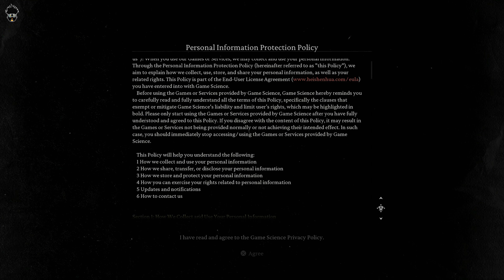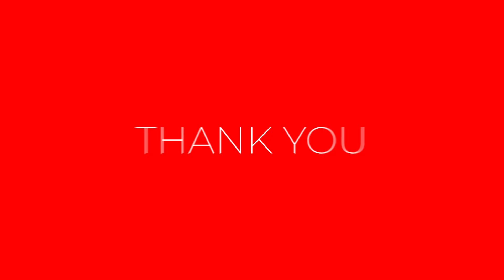Black Myth Wukong PS5 High Graphics Part 1 Gameplay No Commentary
Black Myth Wukong PS5 High Graphics Part 1 Gameplay No Commentary: Black Myth: Wukong is a 2024 action role-playing game developed and published by Game Science. The game is inspired by the classical Chinese novel Journey to the West, and follows an anthropomorphic monkey based on the character of
Sun Wukong from the novel. Black Myth: Wukong is an action role-playing game, with soulslike elements. It is played in single-player mode from a third-person perspective. It is inspired by the classical Chinese novel Journey to
the West.The player controls a monkey protagonist referred to as the Destined One, who is based on Sun Wukong from the novel The protagonist's weapon is a staff, which is based on the Ruyi Jingu Bang from the novel.
The staff can extend and shrink in size during combat.The three staff stances, which are the smash stance, the pillar stance, and the thrust stance, provide versatility in fights. The combat mechanics involve the management
of resources. Focus can be accumulated by landing light attacks, executing well-timed dodges, and other means. A focus point is gained when the meter for focus is filled up. These points can be used to initiate a varied
combo, chained to light attacks, or to charge a heavy attack on its own. Stamina depletes by sprinting, dodging, and attacking.Black Myth: Wukong is told over the span of six chapters and features multiple endings.In the story,
the Destined One sets out on his journey to retrieve lost relics. The game introduces cultural and natural landmarks derived from the real world into its setting. It features, for example, several locations from Shanxi
Province, such as the Little Western Paradise, the South Chan Temple, the Iron Buddha Temple, the Guangsheng Temple, the Stork Tower, and many other places. The game follows a mostly linear progression interspersed with
expansive areas. There are keeper's shrines, which act as checkpoints for the player, along the way. Throughout the world, the protagonist encounters various yaoguai as enemies. The game's difficulty cannot be changed
by players, but it does not remain the same throughout a playthrough. Spirits provide a skill and passive effect if they are equipped. Spirit skills function as transformations to do a single attack.
They are available on cooldown and consume qi. Spirits come from certain defeated enemies and are acquired if they are absorbed into a gourd. After successfully escorting Tang Sanzang and recovering the Buddhist scriptures,
Sun Wukong ascends to Buddhahood, but ultimately rejects life in the Celestial Court, instead choosing to live on his mountain in peace. However, the Celestial Court is angered that Sun Wukong would disobey them, and
sends an army led by Erlang to force him to return to the Court. Sun Wukong duels Erlang, but is ultimately defeated and sealed in a stone. However, right before he is sealed, Sun Wukong manages to split his power into
six Relics, each one corresponding to one of Wukong's six-senses (the same six-senses of Āyatana in Buddhist philosophy), that are scattered and hidden all across China.